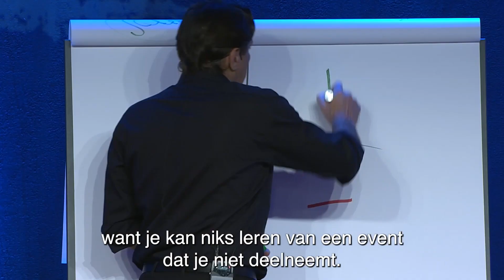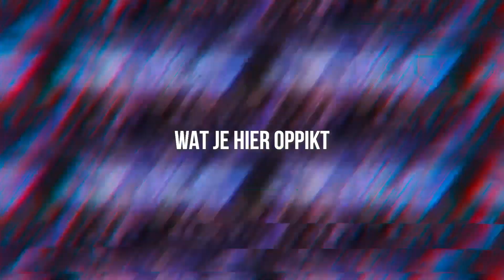Carl Van de Velde Business Seminar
Carl Van de Velde helpt op 4 & 5 mei ondernemend Vlaanderen door zijn mentorship beschikbaar te stellen aan €397 in plaats van €1.980! Dit evenement is niet te missen en bewezen dat het iedere ondernemer helpt naar betere resultaten!
Hij deelt tijdens dit seminar zijn eigen beproefde formule voor zakelijk succes.

Wil jij:
✅Meer omzet
✅Meer winst
✅Meer inkomen
✅Meer vrijheid
✅Meer levenskwaliteit